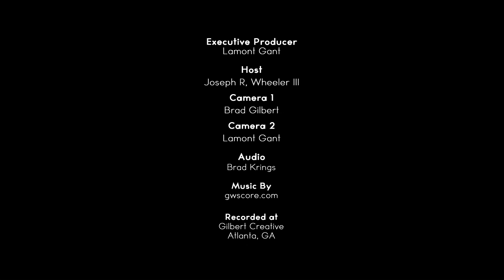ONYXCON Exclusive Interview: Black Panther Stuntman Gui DaSilva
Creative Genius Films presents an ONYXCON Exclusive Interview with Black Panther Stuntman Gui DaSilva.

Joseph R. Wheeler III, founder and President of ONYXCON, sat down with Black Panther Stuntman Gui DaSilva and discussed his involvement in Captain America: Civil War. They get into the life of a stuntman, personal and professional challenges and rewards, and share some fun and dangerous stories from the set.

Host - Joseph R. Wheeler III
Guests - Gui DaSilva
Cameras - Brad Krings and Lamont Gant
Audio - Brad Krings
Editor - Lamont Gant